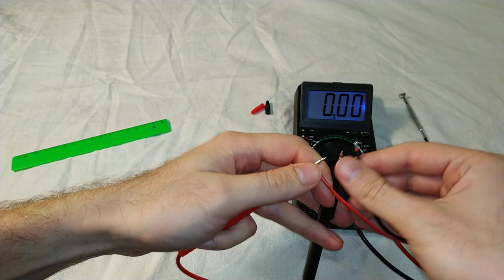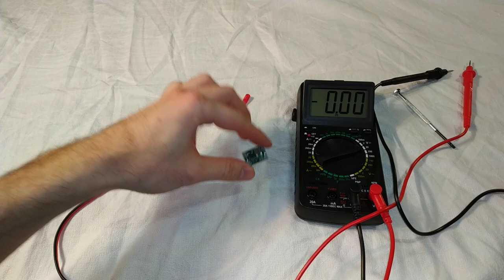Регулируемый понижающий модуль (стабилизатор) - Распаковка, тест, обзор (с алиэкспресс)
Купил я себе такой стабилизатор. Но я заказывал два разных и второй уже пришёл раньше, и он лучше, и в нём есть вольтметр. А этот я просто проверил. Но в нём тоже есть плюсы: он маленький и компактный 2см на 1.5см. Так же регулятор имеет границы и выдаёт на минимуме как и заявленно 0.8 вольт. Разбежка идёт 0.8-20 на выходе. Вход 4.5-28 вольт.